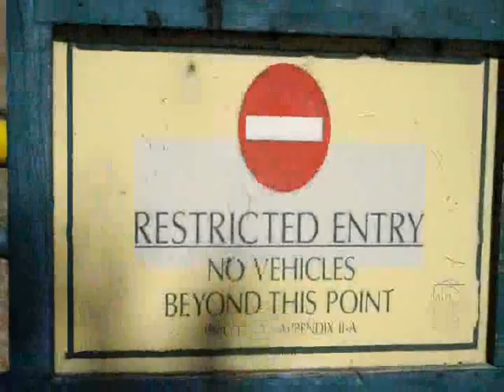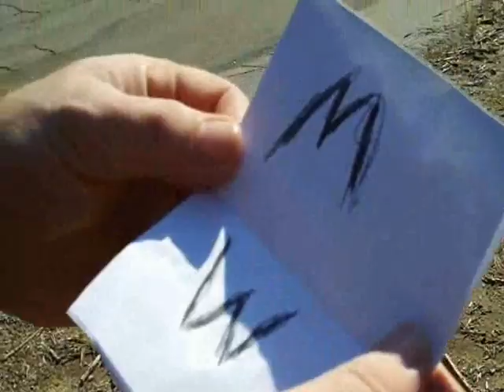It comes from Burbank-Series Finale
The Finale of the Ten part series, It Comes From Burbank- The Xanax Massizonix Chronicles.